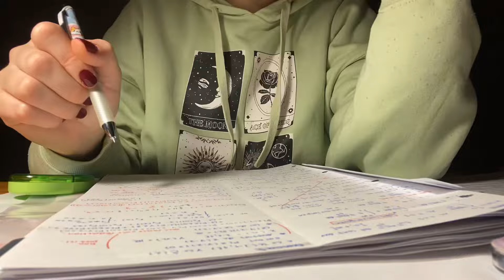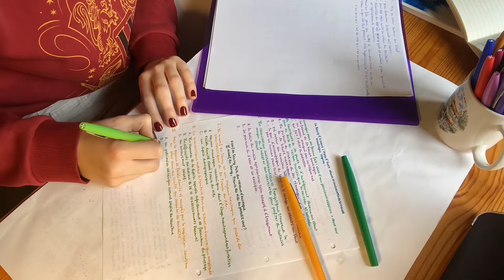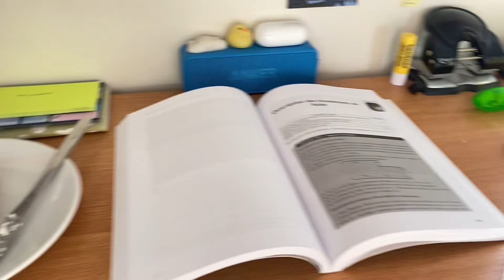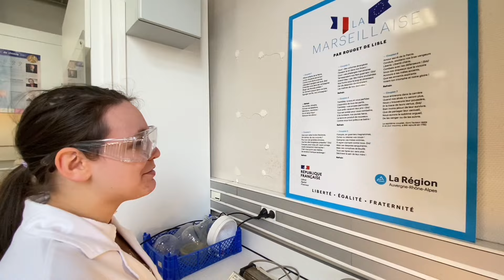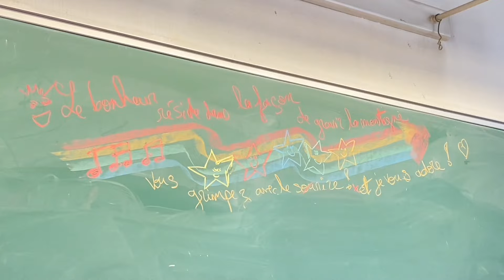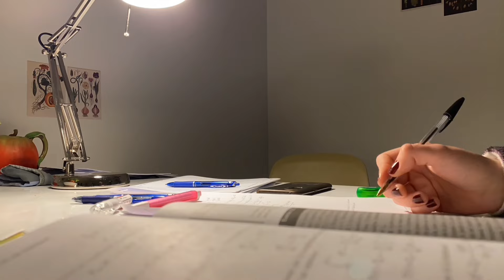vlog 🦆 une semaine en prépa BCPST | colle de géographie, physique, chimie organique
Bienvenue dans ce vlog en 2ème année de prépa BCPST !

où me trouver :
                     @daisy_img             perso
                     @study_champi      Scolaire

prénom : Meggy
âge: 19 (née en 04)
pays: France
editing software: capcut, meitu

caméra / téléphone : iPhone 11